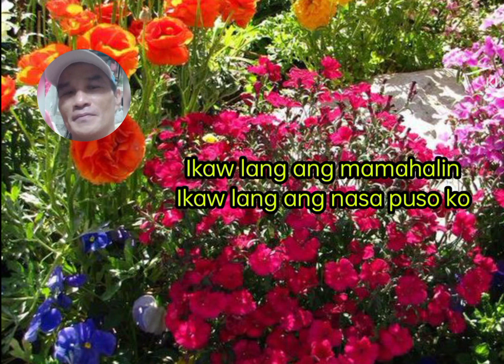Habang Ako'y Nabubuhay/khobuntin Vlog